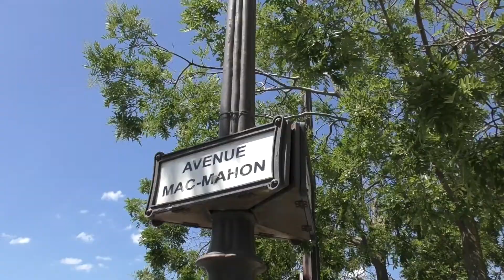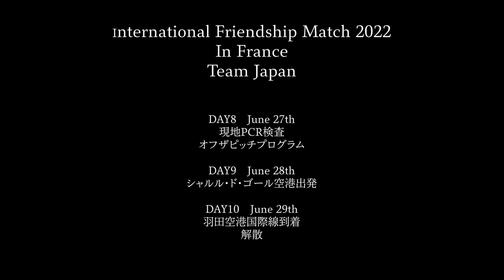【知的障がい者サッカー】DAY8〜10 フランス親善マッチ2022（2022年6月27-29日）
■DAY8〜DAY10
PCR検査
オフザピッチプログラム
シャルルドゴール空港出発
羽田空港到着
監督コメント

たくさんのご声援本当にありがとうございました。
今後とも知的障がい者サッカー選手達の応援をどうぞ宜しくお願いいたします！

▷日本代表応援Tシャツ販売中！

▷JFFID Facebookでも遠征中の様子をアップしています。